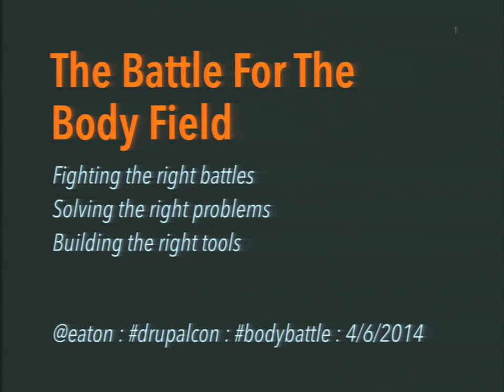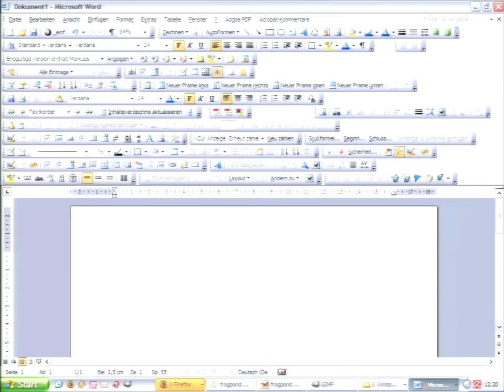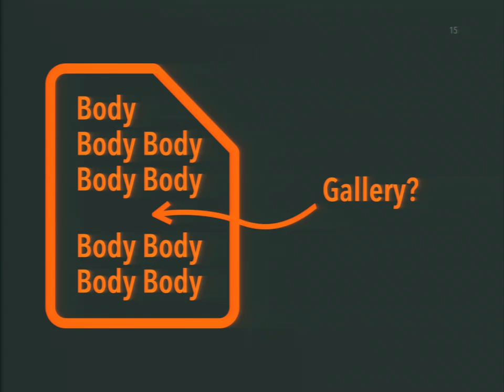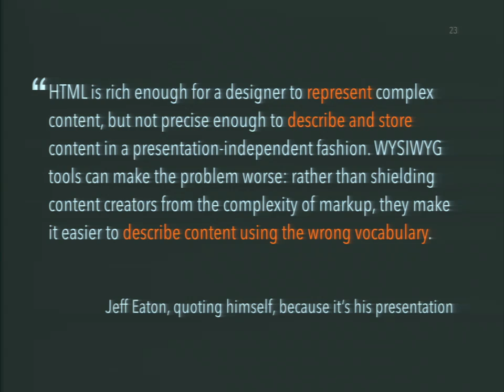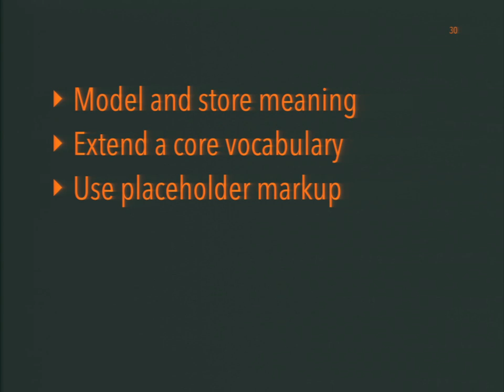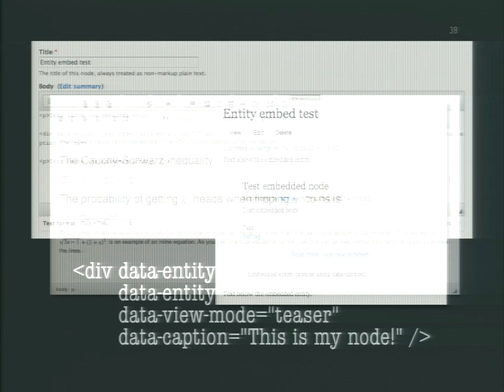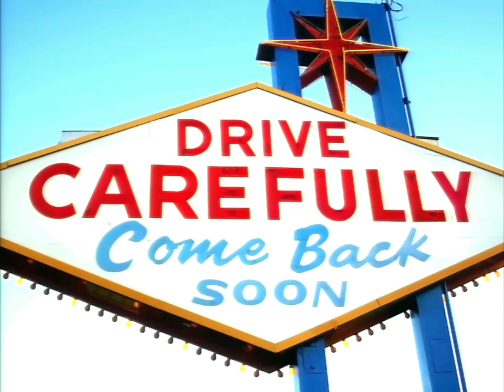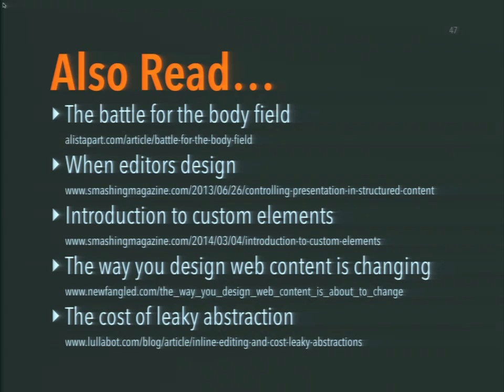DrupalCon Austin 2014: THE BATTLE FOR THE BODY FIELD: DRUPAL AND THE FUTURE OF WYSIWYG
Speakers: eaton
There's a deep conflict in the heart of Drupal 8, and its name is WYSIWYG.

For years, our community has used powerful tools like CCK and FieldAPI to manage structured content and implement powerful, flexible content models. By chunking up our content and using templates to present it, we've avoided the worst sins of "HTML blobs."

Unfortunately, Team Chunk has a deadly weakness. When narrative text is mixed with embedded media, complex call-outs, and other rich supporting material, our fields and templates have trouble keeping up. On many projects, the ever-present Body field becomes a WYSIWYG-powered no-man's-land, and all of our future-friendly content dreams are shattered.

With the addition of a powerful WYSIWYG editor to Drupal 8, the problem is even more pressing. How can we ensure that the next generation of Drupal sites is easy to manage, and flexible enough for a multi-device world? In this session, I'll explain:

The underlying content management challenges that make this problem so thorny
What we can learn from the XML community (without going crazy)
Existing Drupal tools and techniques that can bridge the gap
Which approaches sound great but sabotage complex content
Why Drupal 8's new WYSIWYG editor can help or hurt sites
The tools Drupal Core could provide to help content editors work smart
What barriers for those solutions still exist in core
How emerging web standards can simplify the implementation work